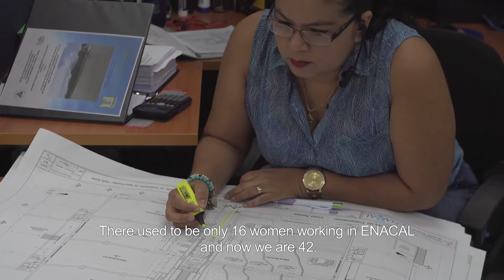Día de la Mujer 2018. OTC Nicaragua